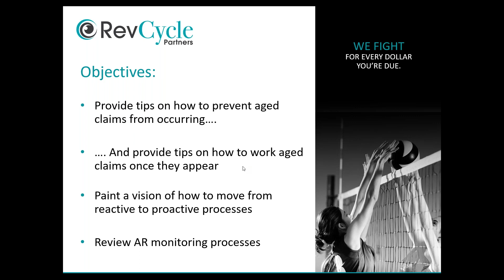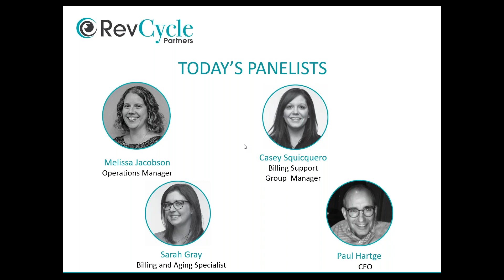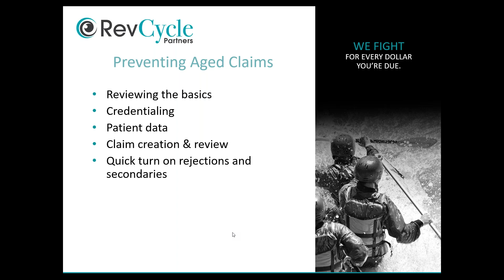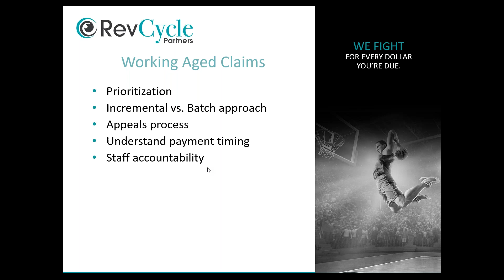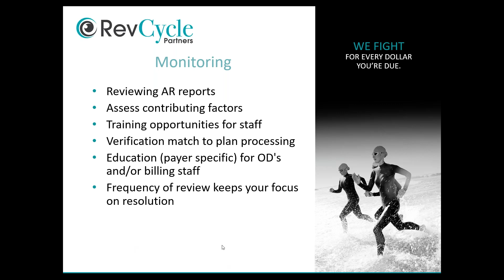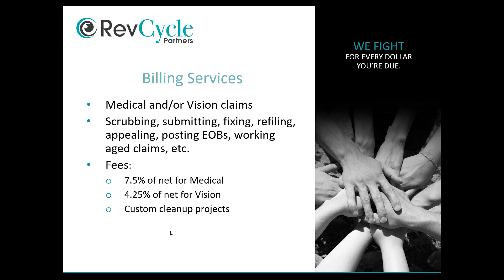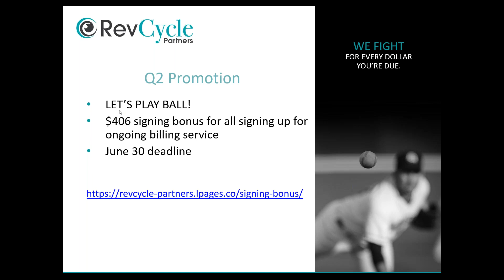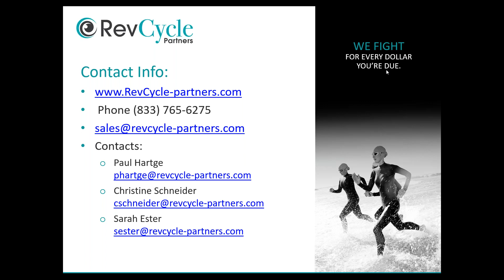How to Work Your Aging Claims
Brought to you by RevCycle Partners, and in partnership with RevolutionEHR, this webinar explains how your practice can stay on track of aging claims, and how you can work your aging claims. Learn useful tips on how to prevent aging claims from occurring and how to work your aging claims once they appear.

In this webinar, you will, more specifically, learn about processes and procedures surrounding AR. To prevent aged claims from occurring, you should periodically review (recommendation: once a quarter) your AR processes, resolve any credentialing issues, and properly review claims before sending them off. To work your aging claims, prioritize your payers and their timely filing limits, approach your AR through increments, and, when filing appeals, send as much documentation as you can.